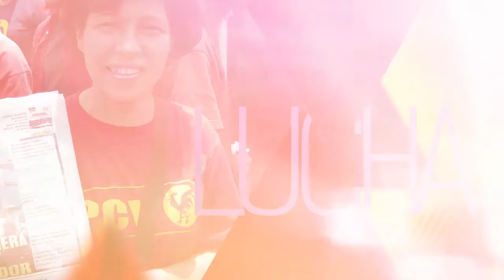PCV solicitó evaluar las relaciones de Venezuela en el Mercosur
Caracas, 8 ago. 2016, Tribuna Popular TP.- El Partido Comunista de Venezuela (PCV) solicitó al Gobierno Nacional evaluar la situación de Mercosur para revisar si este organismo internacional está cumpliendo con su cometido social para los pueblos o solo es una instancia de comercio para las grandes trasnacionales.